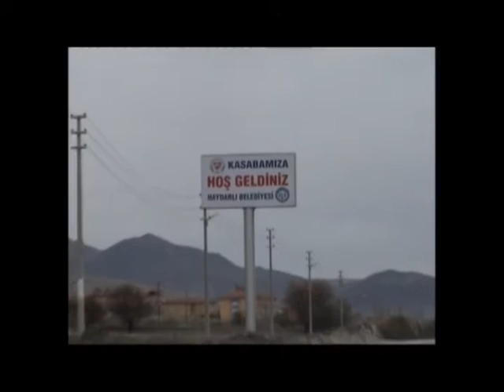ACIR YOLLARDA TÜRKMENLERLE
PRORAMIMIZ BU HAFTA AFYONKARAHİSAR DİNAR İLÇESİ'NE BAĞLI, HAYDARLI KASABASINDA, BİRLİK GÜNÜNDE...